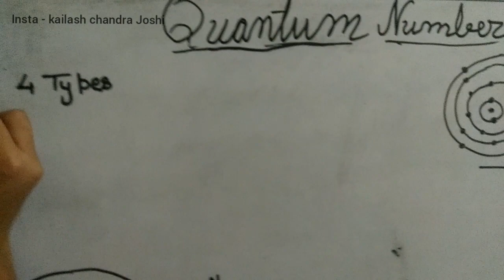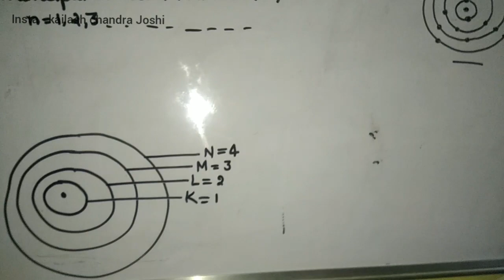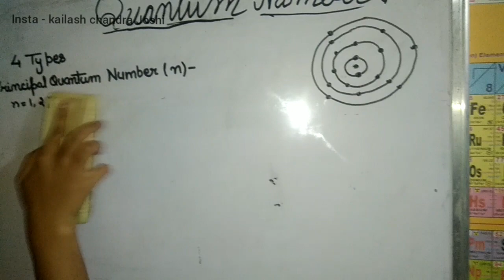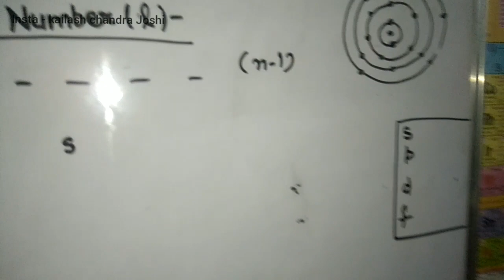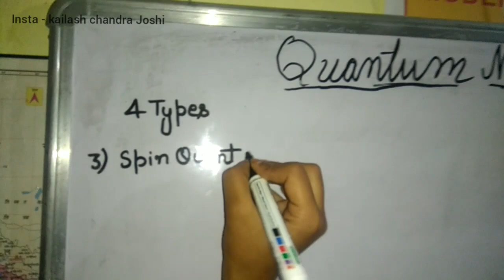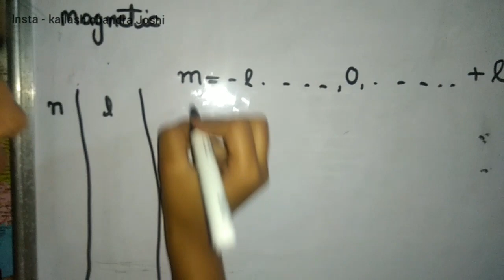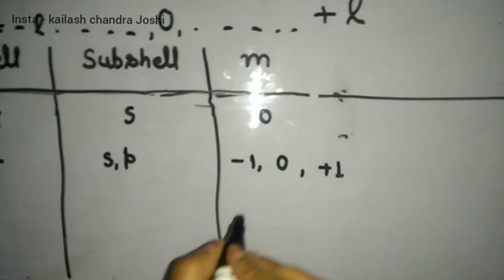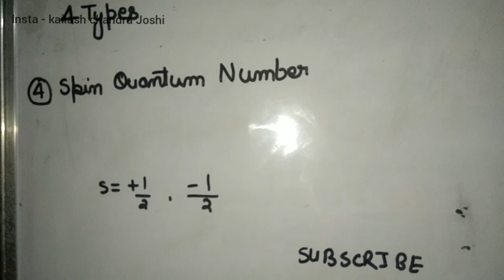Quantum Number Most important for 11th ,12th and B.Sc. students